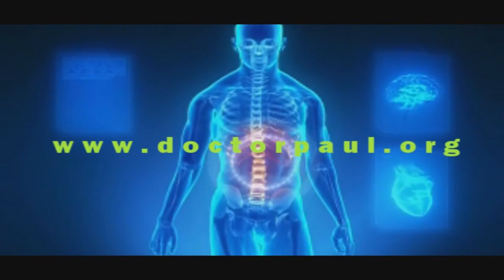Finger Fracture: X-ray Findings, Treatment